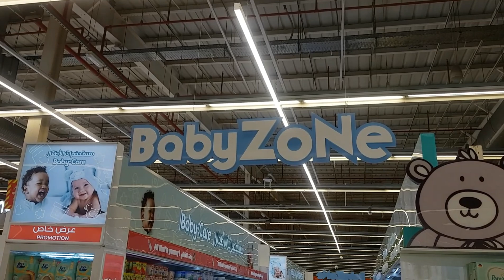bagong gawa preskong presko newly renovated aisle